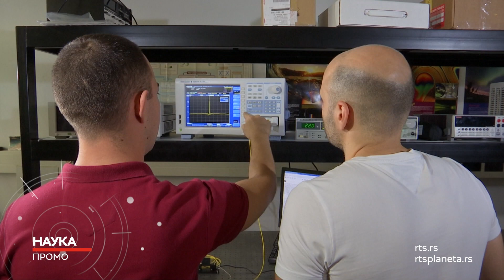NOVO!_serijal PROMIS_četvrtkom u 21.30h_RTSNauka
Kako izgleda vremenska prognoza za narednu deceniju?
Ko su prirodni neprijatelji rezistentnih bakterija?
Šta kriju vetrovi prašine u blizini crnih rupa?
Zalogaje plastike ne vidimo, ali ih svakodnevno unosimo u svoj organizam.
Novi projekti mladih srpskih naučnika, premijerno, na kanalu RTS Nauka – serijal PROMIS.
Četvrtkom u 21.30.